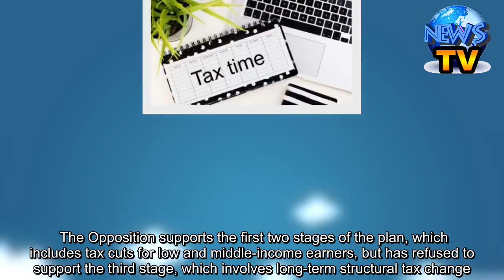Future of Coalition's $158 billion tax plan now rests in hands of the Senate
Federal Government's tax cut plan passes Lower House as Labor hopes for amendments in Senate    The future of the Coalition's $158 billion income tax cut package now rests in the hands of the Senate, having sailed through the House of Representatives without objection from Labor.     The Government's three-stage plan passed the Lower House late on Tuesday night. Labor did not vote against the package, believing it had a better chance of amending the bill in the Senate. The Opposition supports the first two stages of the plan, which includes tax cuts for low and middle-income earners, but has refused to support the third stage, which involves long-term structural tax change. Labor also wants the second stage — which addresses bracket creep — delivered earlier than planned. It moved to introduce amendments to the bill to address those issues, with Shadow Treasurer Jim Chalmers telling Parliament the proposed changes would see millions of Australians get immediate tax relief. "Every worker in the Australian economy deserves to have a tax cut from this week in this parliamentary term and not on the never never," he said. "Our position is based on a reasonable, rational, hard-headed assessment of the economic and budgetary conditions under this third-term government," he said.     What's in a name? Frydenberg accuses Labor of mocking Australians  At one point during the debate, Labor even tried to change the name of the bill, which is called: "Treasury Laws Amendment (Tax Relief so Working Australians Keep More of Their Money)." Opposition Leader Anthony Albanese moved it be amended to read: "Treasury Laws Amendment (Tax Relief So Working Australians Keep More of Their Money But Not For a Really Long Time)."     That prompted Treasurer Josh Frydenberg to hit back on the floor of Parliament.  "We won't join the Labor Party in mocking Australians, Mr Speaker," he said. The Coalition rejected all of the Opposition's amendments, telling Parliament the public wanted the entire package, as it was promised. "We won't join the Labor Party in making light of the fact that hard-working Australians are counting on this Parliament to pass our tax package in full. "We oppose these amendments, these hastily cobbled together amendments, to create for the Labor Party some veneer of credibility."    The final hurdle The Senate will consider the bill on Thursday, with condolences for former Labor prime minister Bob Hawke the sole item of business today. Without Labor or the Greens' support in the Senate, the Coalition needs four of the six crossbench votes.     Earlier in the day, returning Tasmanian senator Jacqui Lambie — who is likely to be a deciding vote — said she needed more time to determine whether she would back the income tax cut package in full. "We only started on Monday. I've done everything I can in the last few weeks but I didn't have access to certain things so I'm working on that now," she said.     Independent senator Cory Bernadi will support the b